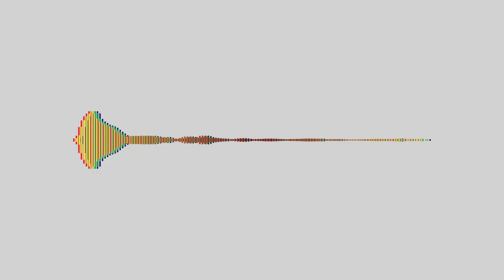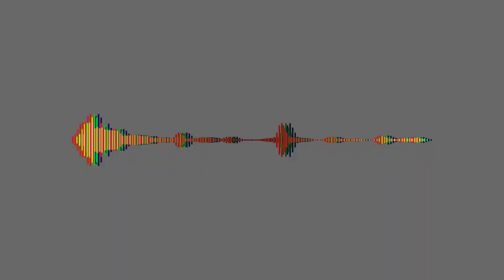Terraria Orchestral Remix- The Eater of Worlds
A project I started to remix some of Terraria's music, for I absolutely LOVE the soundtrack Lloyd Scott Shelly came up with. Not sure how good this remix is, but please do give any feedback.

     This theme is based off of the Eater of Worlds, a worm boss located deep in the underground corruption. This one is more upbeat than the others, and is not as serious sounding as the others. It fits well as an early boss of the game.

NOTE- All themes from the original songs, and images used are property of Relogic and Lloyd Scott Shelly. I may have taken the photos, and come up with some original melodies, but most are from the game and thus not my property.